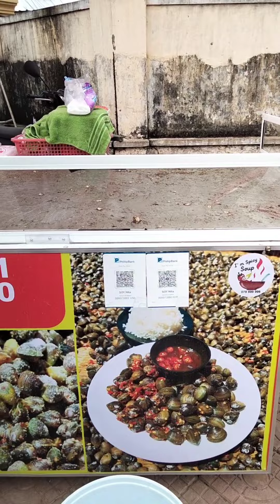ថ្ងៃបុណ្យភ្ជុំបិណ្ឌ ទៅលេងស្រុកនៅកំពង់ចាម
ពីភ្នំពេញទៅកំពង់ចាម រម្លឹកកន្លែងធ្លាប់រៀន និងភ្លក្សលៀសហាកល្បីនៅកំពង់ចាម